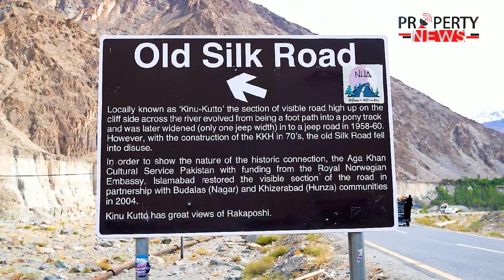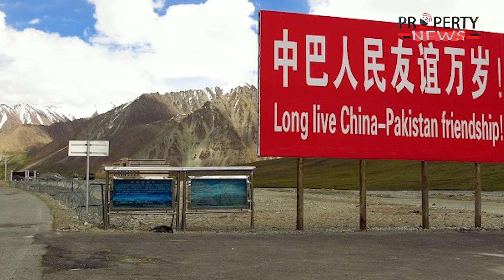Karakoram Highway Pakistan to China Documentary | The Road That Links China and Pakistan | 2021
The Karakoram Highway known by its initials KKH, also known as N-35 or National Highway 35 or the China-Pakistan Friendship Highway) is a 1,300 km national highway which extends from Hasan Abdal in the Punjab province of Pakistan to the Khunjerab Pass in Gilgit-Baltistan, where it crosses into China and becomes China National Highway 314.

property news
karakoram highway pakistan to china
karakoram highway
karakoram highway documentary
karakoram highway pakistan to china documentary in urdu
pakistan
karakoram highway hindi
pakistan to china
karakoram
karakoram highway (road)
documentary